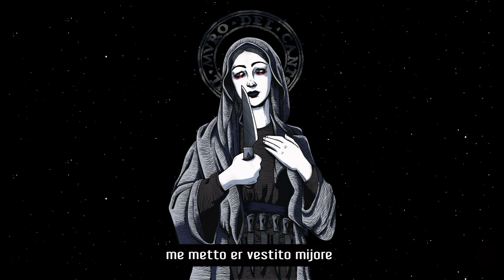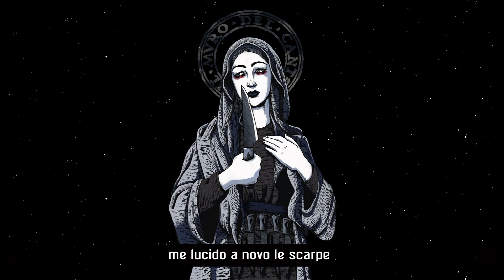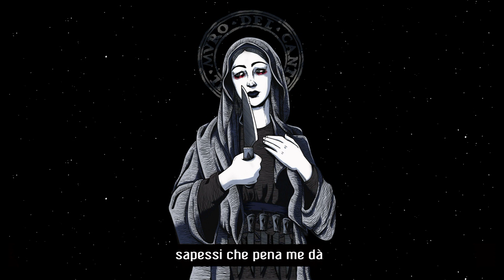Il Muro del Canto - Venerdì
dall'Album "Fiore de Niente" (Goodfellas 2016)

Venerdì (Testo)

Stanotte se smette de piove
Te porto de fori a ballà
Me metto er vestito migliore
Vojo dimenticà.

La notte de st'urtimi giorni
È stata fredda e più dura che mai
Me metto er vistito migliore
Vojo dimenticà.

Sto sasso che me schiaccia er core
Sta gioia che ride a metà
Er tempo che mischia fatica e dolore
Sapessi che pena me dà.

Ma oggi è venerdì
E nun me poi fermà
Domani è n'artro giorno e poi
Domani se vedrà.

Domani ritornano l’ombre
Lo so e nun ce vojo penzà
Me lucido a novo le scarpe
Vojo ricomincià.

Daniele Coccia: voce
Alessandro Pieravanti: batteria e voce narrante
Giancarlo Barbati Bonanni: chitarra elettrica
Eric Caldironi: chitarra acustica
Ludovico Lamarra: Basso
Alessandro Marinelli: Fisarmonica

Registrazione, Missaggio e Mastering: Giancarlo Barbati Bonanni.

Illustrazioni: Silvia Sick